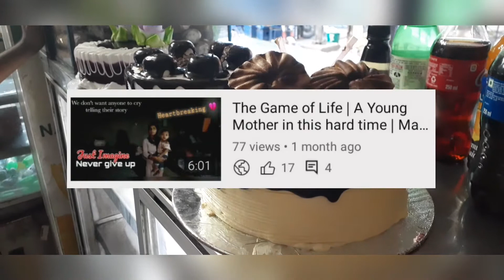एक गरीब परिवार के बच्चे का जन्मदिन | Gareeb Ki Khushi ❤ | Birthday Celebration - ShareDLight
A month ago i covered a story of a mother with two kids on this channel. They were so kind in all the ways, so today i want to surprise them with something they wouldn't think of. Let's go and get the surprise ready... And remember this that there are a million ways to help others and to bring joy into their life.

Stay with me till the end of this video to capture what actually happened.

"Aim is to spread love and humanity, and to help each other to live this life fully and amazingly."
~ ShareDLight